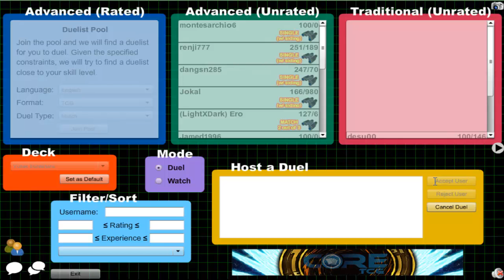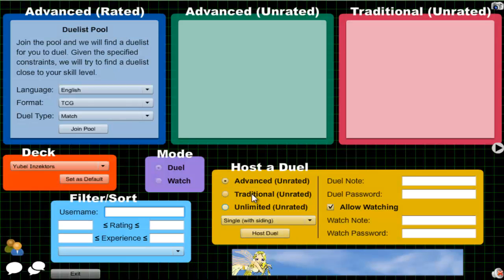Vitamin Y (Forever) Episode 296: Yubel Inzektor #32